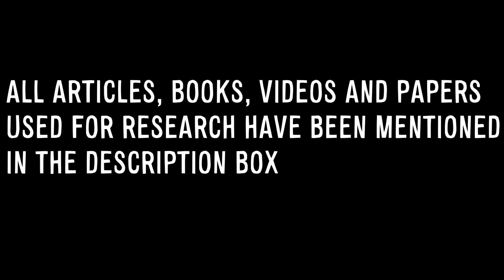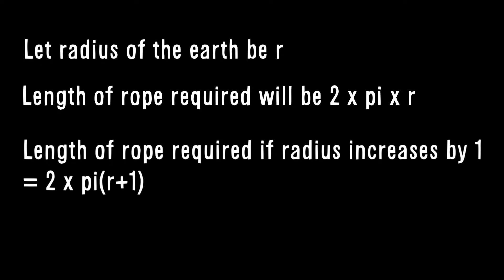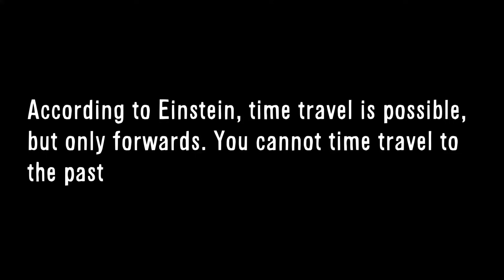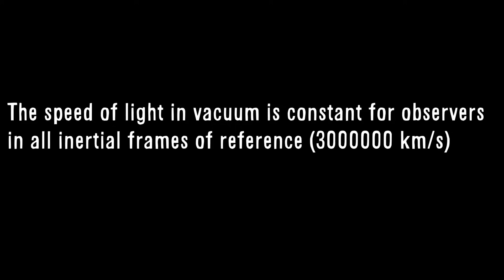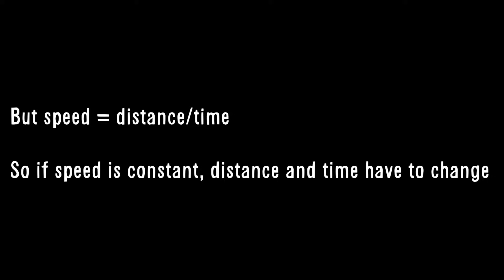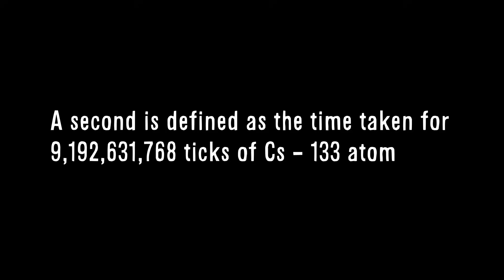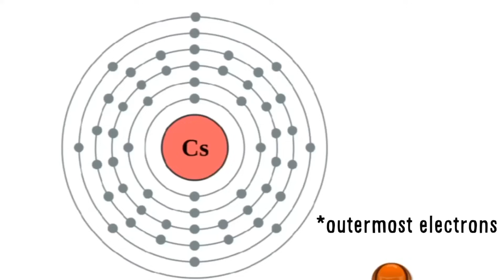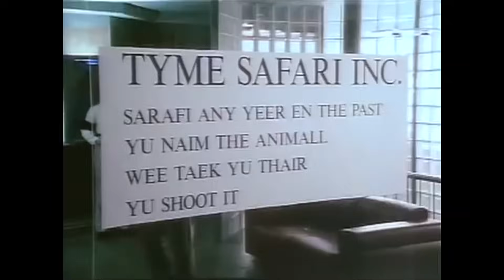Time Travel | Explained in Malayalam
Hi Peeps!! Anant here.  I finished my B.Tech  in Mechanical Engineering and MSc in Physics after which I worked as a Data Analyst and Machine Learning engineer in Wipro. When I am not reviewing bad movies, this is what I do.

How do I tie a rope around the Earth? What is time travel ? What is time dilation and the theory of relativity? What is the twin paradox? What is horology? What is the origin of time traveller memes? What is the butterfly effect? Is it observable? Do we have free will? These are the questions we will be answering in this week's episode

References

2) Stephen Hawking's time travel party : "Brief answers to the big questions"- Book by Stephen hawking